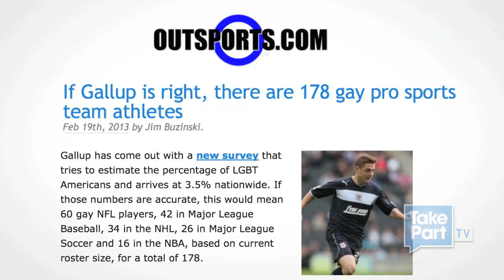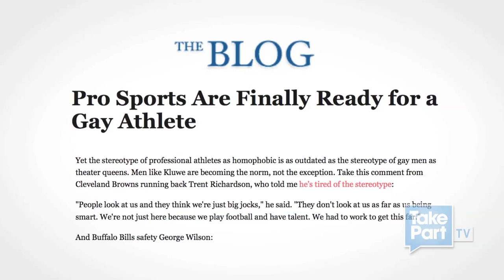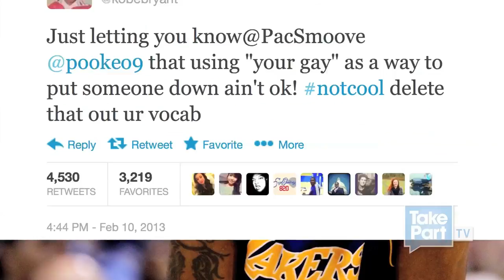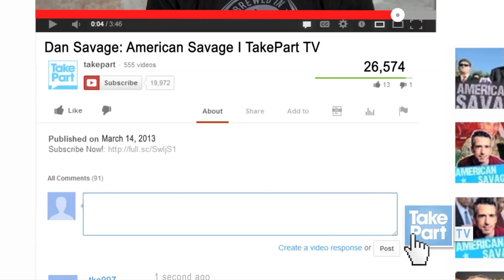Are You Ready for Some LGBT Athletes? | Dan Savage: American Savage | TakePart TV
Dan Savage discusses the importance of the straight athlete's voice when it comes to combatting homophobia and bias in sports.

About American Savage

Author, columnist, TV personality, and co-founder of the It Gets Better Project, Dan Savage brings his unique voice and advice to TakePart TV. Engaging all different types of people, Dan tackles the most provocative questions and topics, just as he does on his blog and weekly podcast. No topic is taboo, each episode will provide a platform to interact and ultimately take action.

About Dan Savage

Dan Savage is a writer, TV personality, and activist best known for his political and social commentary, as well as his honest approach to love and relationships. Savage's advice column, "Savage Love," is syndicated in newspapers and websites through the US, Canada, Europe and Asia. Savage is also the author of several books. In September 2010, Savage created a YouTube video with husband Terry Miller to inspire hope for LGBT young people facing harassment, entitled the It Gets Better project.

Executive Producers: Dan Savage, Brian Pines
Co-Executive Producer: Jordan D. Katnik
Senior Producer: Avrielle Gallagher
Supervising Producer: Stephanie Laffin
Associate Producers: Christine Casagrande, Brett M. Peters
Editors: Thayne Clark, Carlo Vega